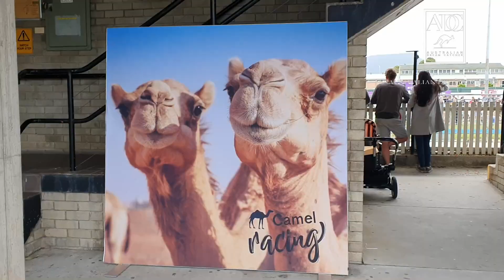Camel Racing at Dapto Show Ground#NSW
The first time race held at Dapto, Wollongong region, NEW SOUTH WALES. This is one of the first experiences which i had over here. sharing with you my friends.